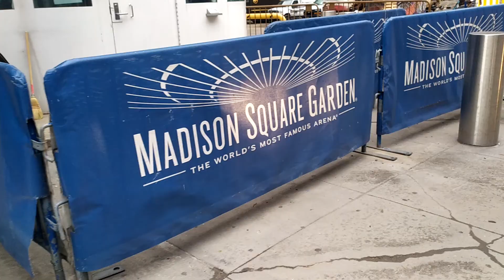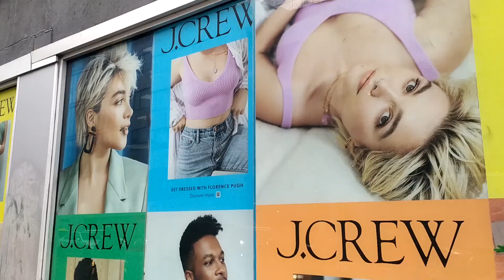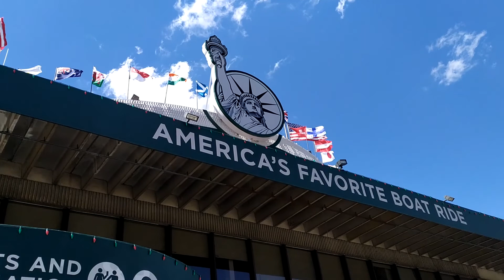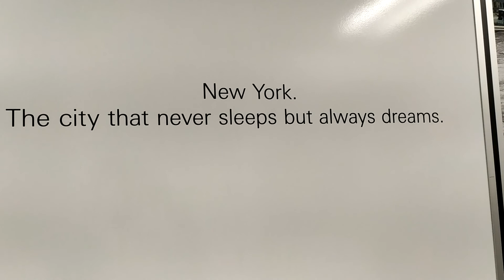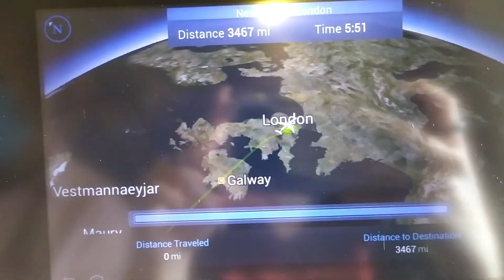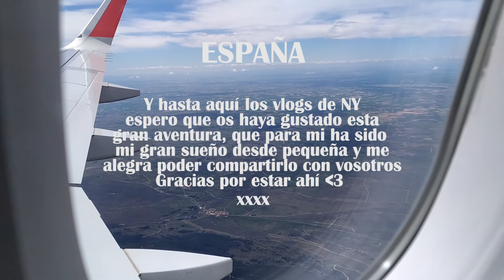Últimos días en New York 💔| MSTYYLES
Holaa a todos y bienvenidos un día más al canal
Mantente a salvo, x

S: 456
ALL THE LOVE.M🖤